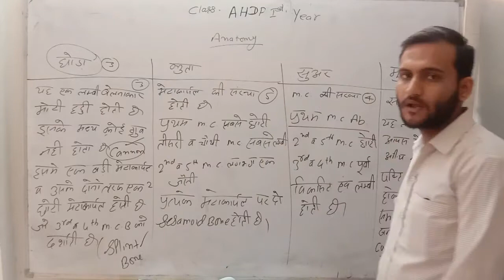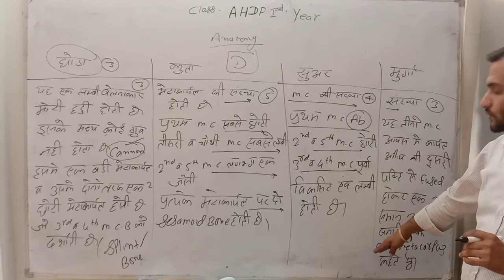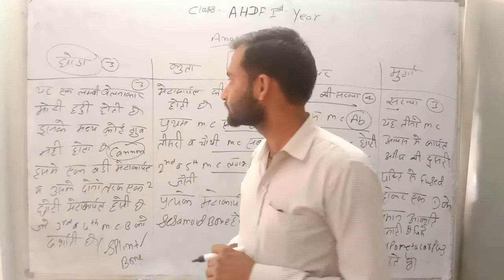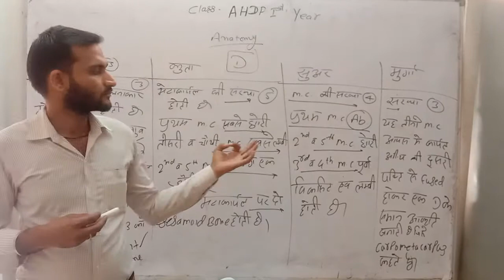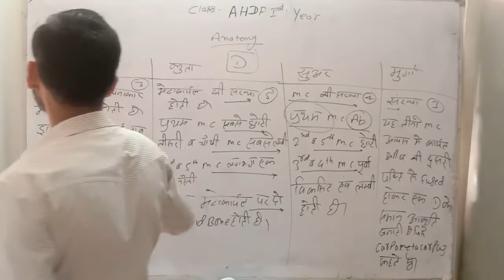1st Year Anatomy. मेटाकार्पल का तुलनात्मक अध्ययन पार्ट 2